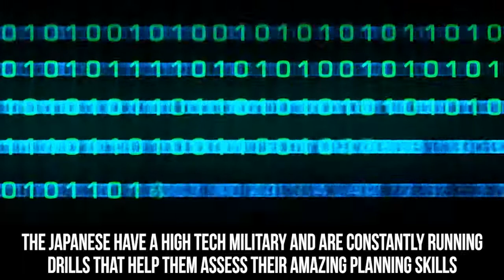10 Most Well-Disciplined Armies In The World | Best Trained Military Forces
Most Disciplined armed forces in the world.  The largest, most powerful, well-equipped, and best trained military forces to ever exist on Earth.